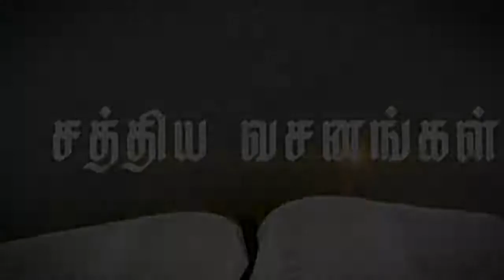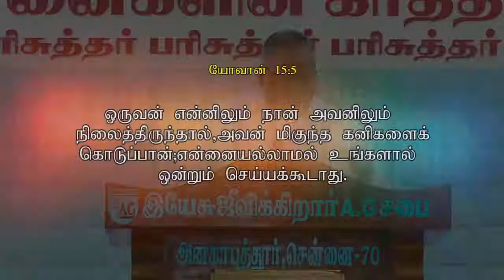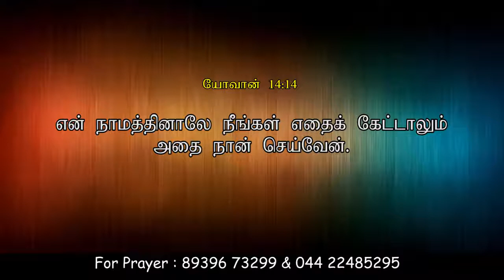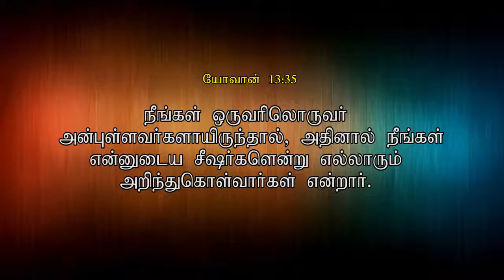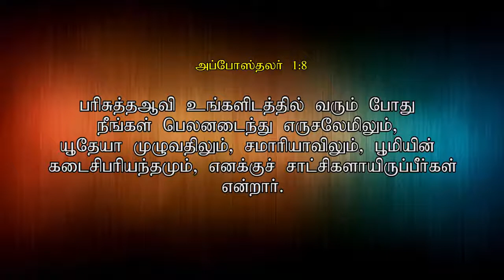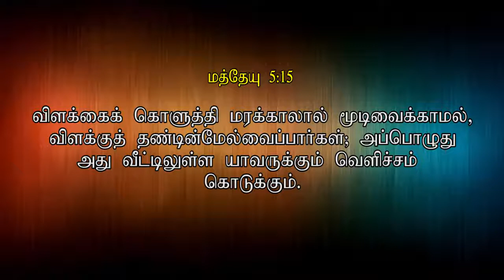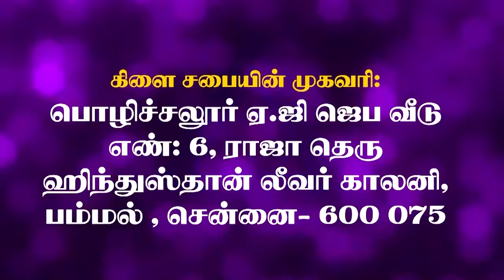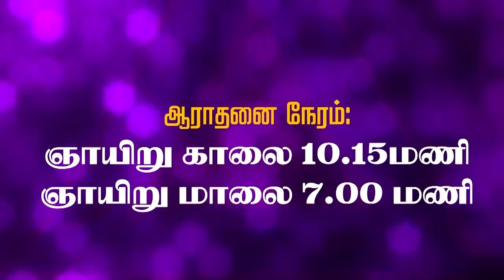நீங்கள் -1Rev William John 18 06 2019